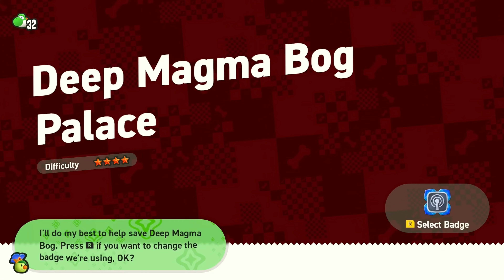Super Mario Bros. Wonder (No Commentary) - Part 16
Its been awhile since a true new Mario mainline game that changed the appeal. And let me say this one was a blast!